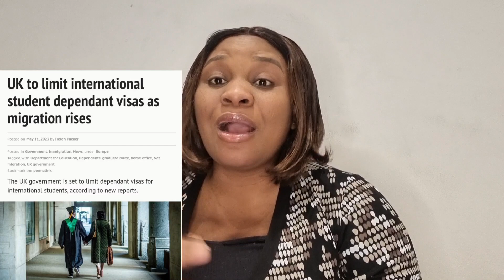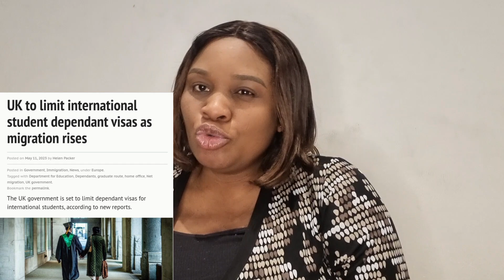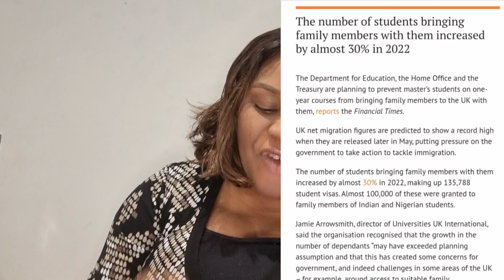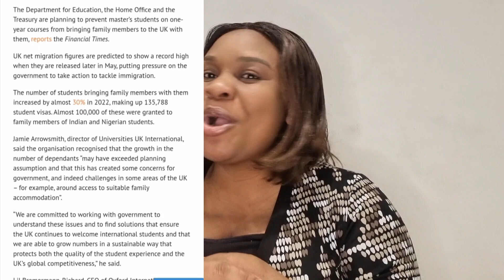UK CURTAIL DEPENDENTS VISA FOR INTERNATIONAL STUDENTS MAY 2023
uk,immigration, latest uk rules#tochi uk #